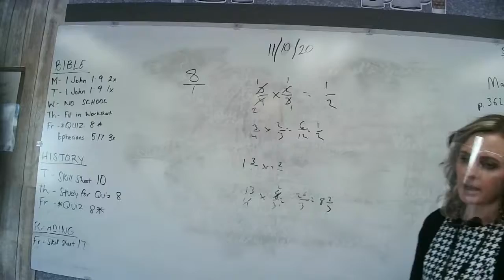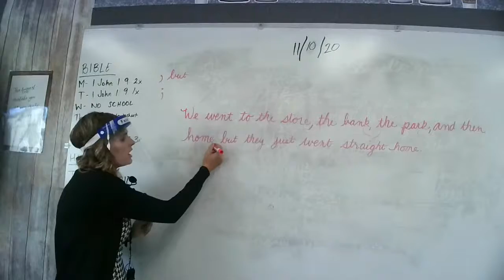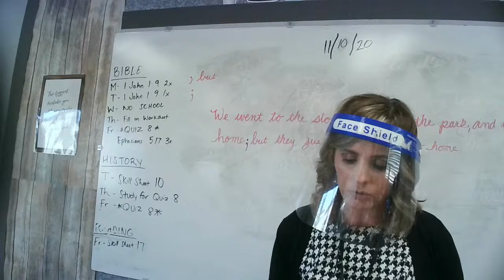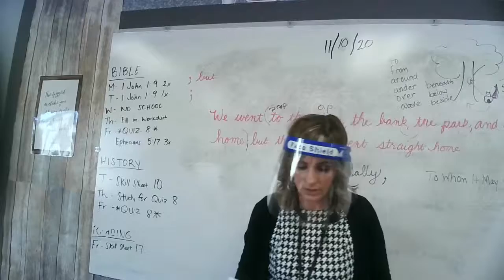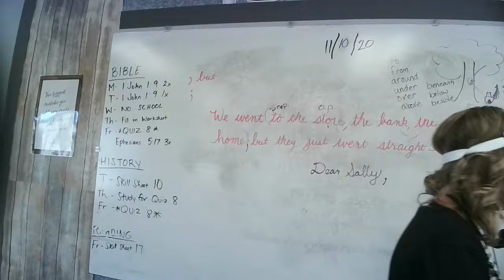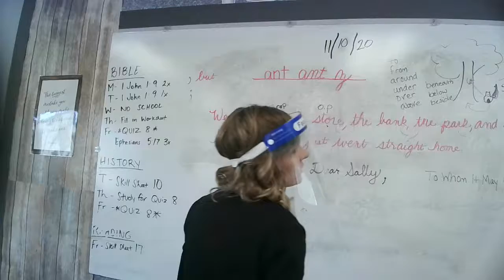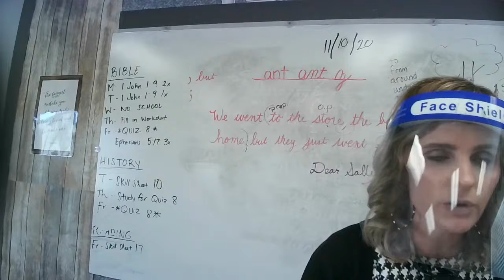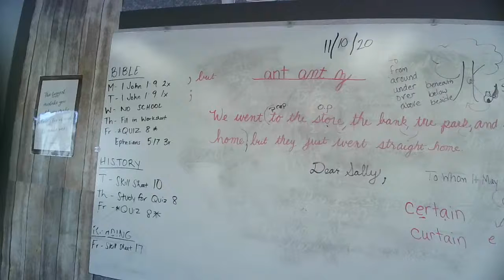6th Grade Language